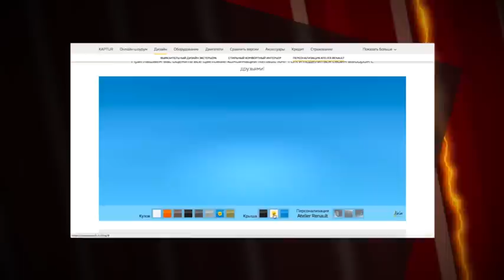Наши тесты плюс. Вып. 38. Renault Kaptur CVT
Принято считать, что Kaptur – это просто удачно «переодетый» Duster. Однако современный, «не бюджетный» дизайн предполагает более искушенного клиента и вообще – иное восприятие автомобиля. И если бюджетный до мозга лонжеронов Duster нередко покупают в базовых версиях с «механикой», то «Каптюру» уготована жизнь горожанина, а горожанам нужна свобода от третьей педали. Поэтому «вариаторный» Kaptur станет своего рода точкой отсчета для всех потенциальных покупателей этого кроссовера.